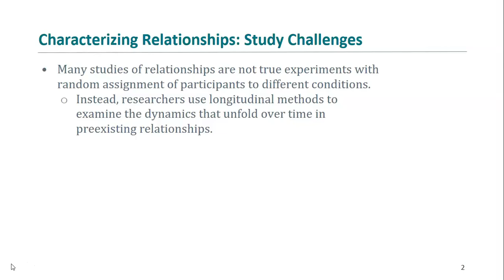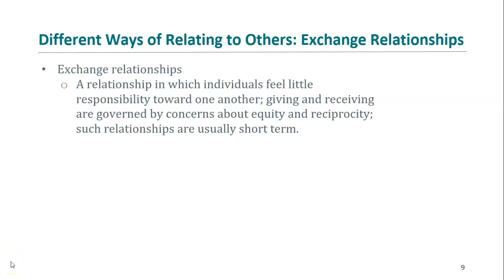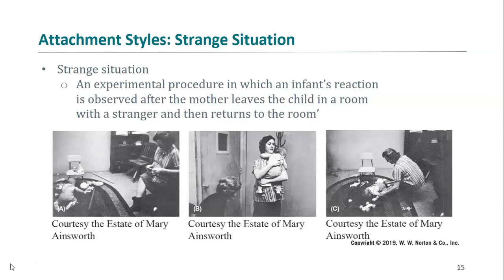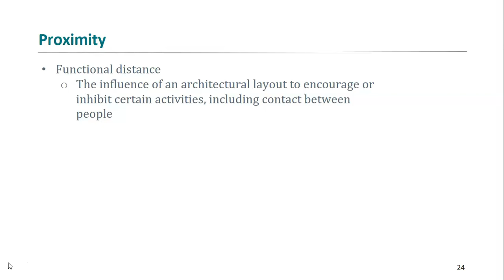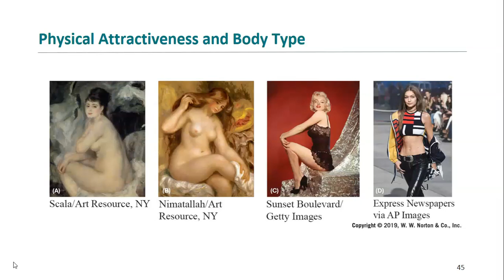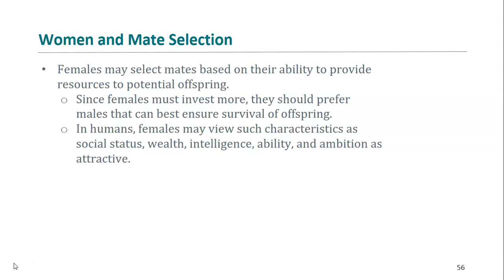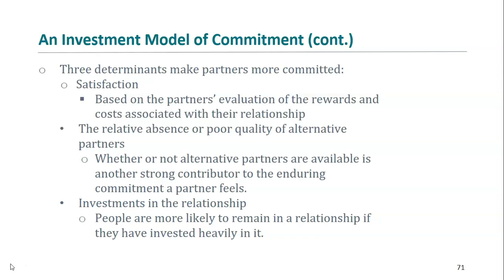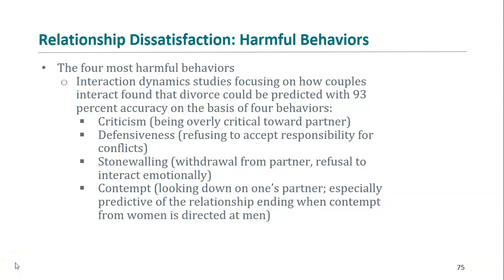PSY 237 Chapter 10 Relationships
Relationships and Attraction